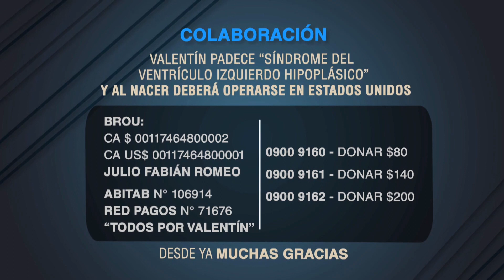Pedido de Colaboración